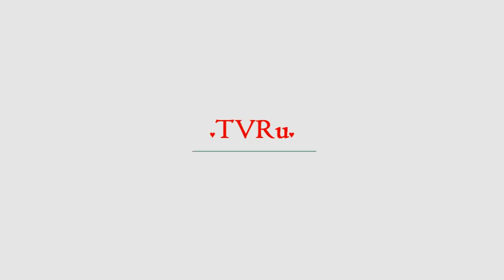Володин призвал посмотреть фильм "Собибор" | TVRu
В российский кинопрокат 3 мая выходит фильм Константина Хабенского "Собибор". Картина повествует о восстании в одном из нацистских лагерей смерти. Спикер Госдумы Вячеслав Володин назвал ленту "очень тяжелой", но призвал посмотреть фильм. Председатель нижней палаты отметил, что с момента восстания уз...